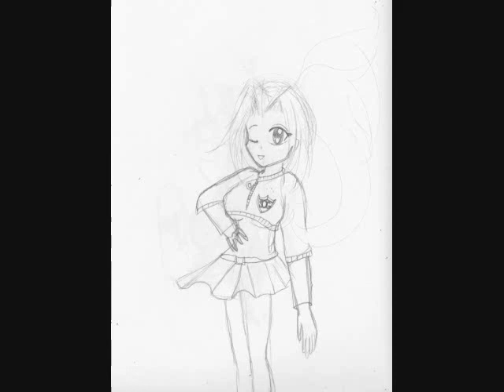The Next Generation Of The SDG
Here is an AMV for my SD Gundam Force story The Next Generation of The SDG. It can be found on Fanfiction.net, deviantart.com and mediaminer.com